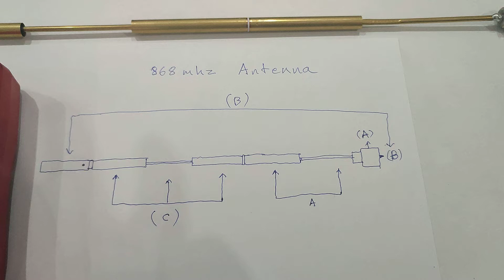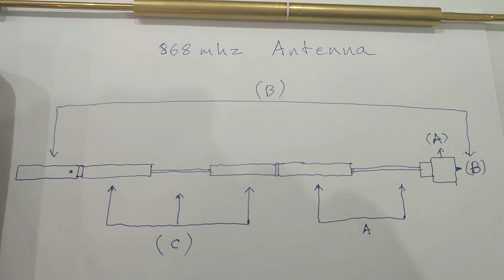ZIISOR 8dbi Lora antenna connection